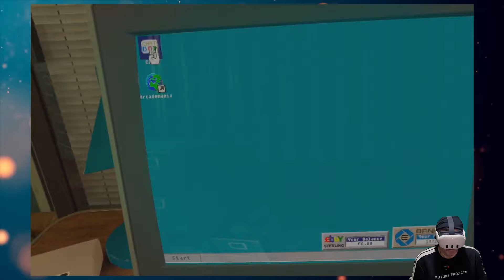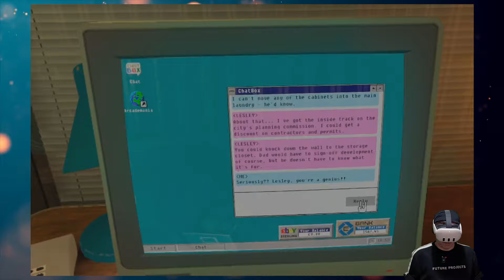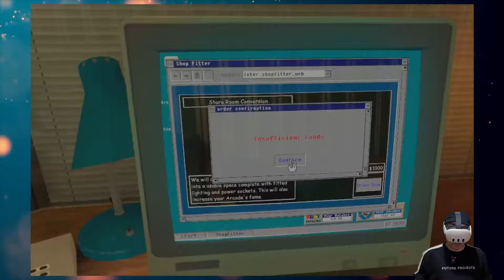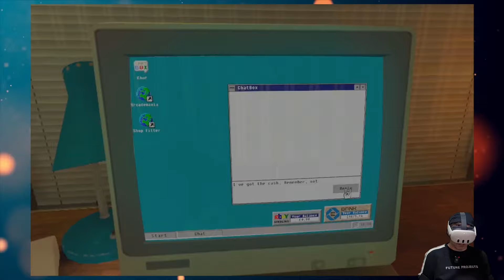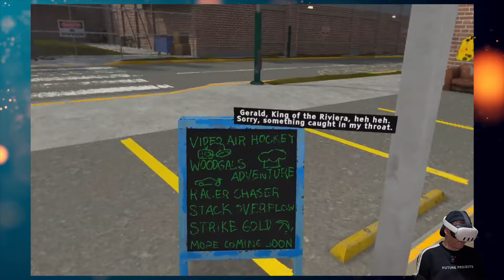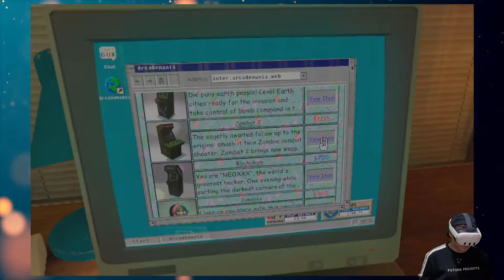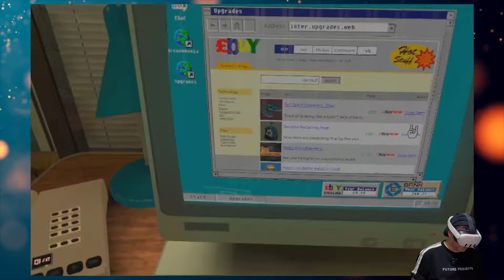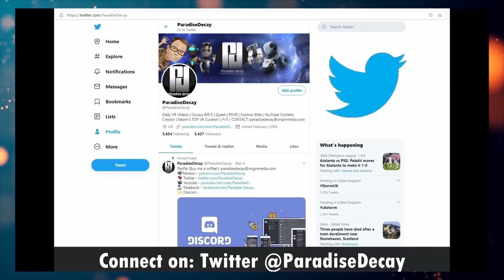Arcade Paradise VR Impressions on Quest 3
Description from the Developers:
Enter the virtual realm in Arcade Paradise VR, transporting you back to 1993 for an all-new immersive experience oozing with retro-fuelled gaming nostalgia. Taking you on an empowering journey from rags to riches, Arcade Paradise is an adventure and light-management sim combo game where you transform the decrepit King Wash laundromat into a thriving business.

Set in the rundown town of Grindstone, you play as Ashley, a rebel teenager going against your father’s wishes to continue the family business. Get hands on managing the fully gamified day-to-day tasks, from manually picking up gum, doing the laundry, and scrubbing a toilet perfectly clean - to throwing out the trash in a basketball style mini game. Then, take your hard-earned money from completing these tasks to unlock your real objective… buying more arcade units!

Featuring 12 fully realized VR cabinets alongside 27 traditionally controlled games from the original release, it’s time to play, profit and purchase your way to your very own Arcade Paradise. So, strap on your latest virtual reality tech - because the future is NOW!

If you DO get a Quest 3 through this link, thank you for helping the channel.

☆ MY PC Specs:
☆ 16.0GB Ram